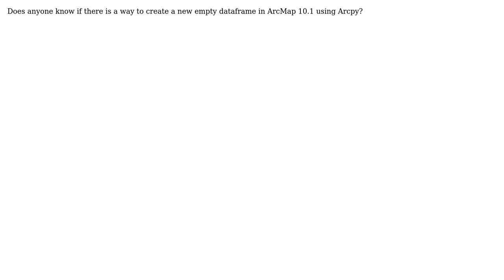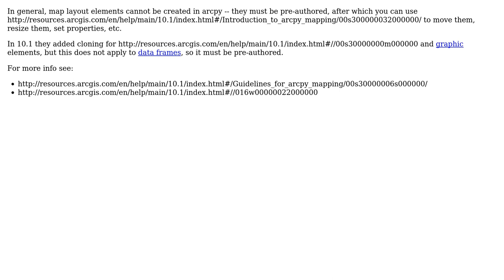GIS: Create a new Dataframe using ArcPy in 10.1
With thanks & praise to God, and with thanks to the many people who have made this project possible! | Content (except music & images) licensed under CC BY-SA | Music | Images & others | With thanks to user nmtoken user dklassen user blah238 and the Stack Exchange Network Trademarks are property of their respective owners. You are responsible for your own actions.